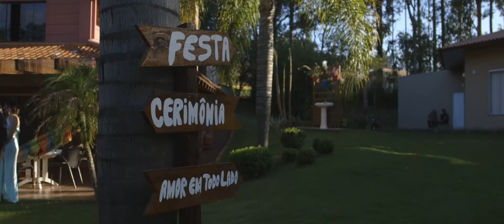Sandra e Jefferson l Paula e Claudinei 2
Segunda versão de um trailer que gostamos muito
Chácara XI de agosto Cascavel PR